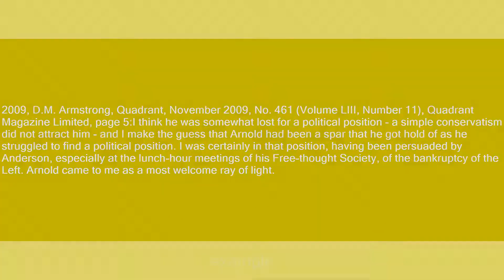ray of light